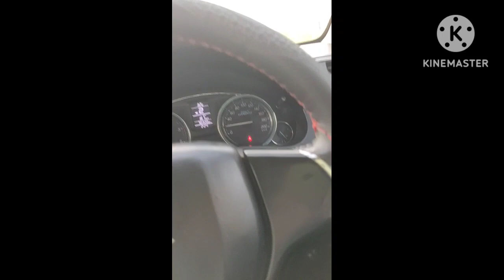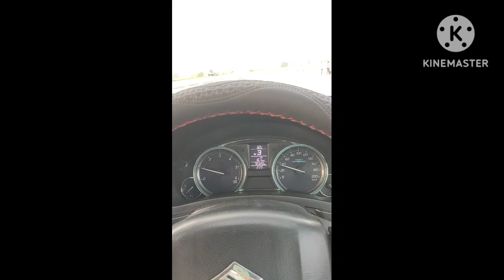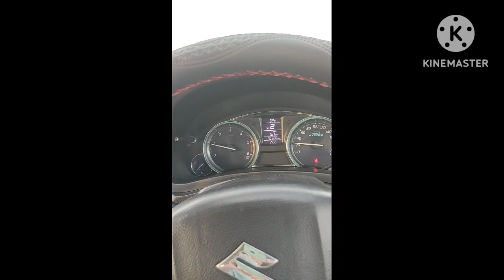Car Ka Gear Shift Karna Shikhein। कार का गेयर सही से लगाना सीखें । Car Chalana Sikhein।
👉About Video 📸
दोस्तों इस वीडियो में मैंने आपको बताया है, कि आप अपने गाड़ी का कैसे चला सकतें हैं, और उसका गियर कैसे शिफ्ट कर सकते हैं, उसको मैंने स्टेप बाय स्टेप इस वीडियो में समझाया है, कृपया उसको देखें और वीडियो अच्छी लगे तो उसे लाइक करें, सब्सक्राइब करें, शेयर करें, वीडियो देखने के लिए आपका धन्यवाद।🙏

👉Important Links 🔗

RTO is a vehicle information application where you can check the details of any vehicle through its number plate with one click.

This app empowers citizen with instant access to various information, services and utilities related to the Transport Sector,

👉 Your Queries (आपके प्रश्न) -
gear
car
car gear shifting techniques
car gear
car gear system
car gear game
car gear change
car gear shifting techniques malayalam
car gears explained
car gear shifting
car gear shifting techniques in tamil
car gearbox
car gear shifting
car gear shifting techiques malayalam
car gear shifting
car gear shifting techniques in telugu
car gear shifting problem
car gear shifting malayam
car gear shifting games
car gear shifting techniques in kannada
car gear shifting sound effect
gadi gear shifting
gadi gear kaise lagaen
gadi gear change
gadi chalate samay gear kaise change kare
gadi chalate samay gear kaise badle
gadi ka gear lagana
gadi
gadi gear
gadi gear change
gadi gear
gadi gearbox
gadi gear problem
gadi gear wali
gadi gear kaise lagate hain
gadi gear tattoo
gadi gear cycle
gadi gear mare
gadi gear game
explore the maximum
gadi drivi
gadi driving
gadi driving sikhana
gadi driving training
gadi driving status
gadi driving video
gadi driving kaise sikhe
gadi driving game
gadi driving song
gadi driving licence
gadi driving school
gadi driving
car driving training game
car driving training automatic
car driving training gear shifting
car driving training malayalam h
car driving training bangla
car driving training in tamil
car driving training kannada
car driving margins telugu
car driving training odia
car driving video status
four wheeler driving licence apply online
car driving training marathi
car driving training in nepali
car driving training steering control
gadi driving
car driving
car driving
car driving test
car driving status i20
car driving song
car drift
car driving training malayalan
car technics
car techniques
car driving techniques
lego technics car
technics car stereo
car parking techniques
technics car audio

🙏 JAI HIND 🇮🇳